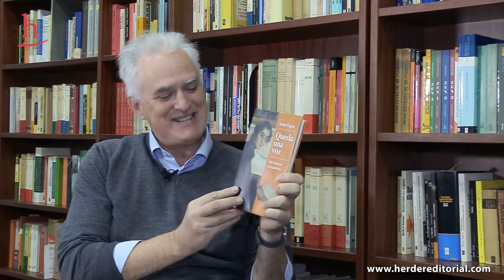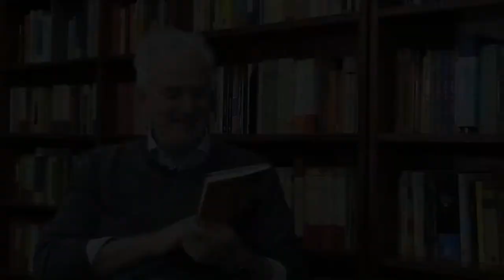Entrevista a Anna Pagés autora de «Queda una voz» | Parte I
¿Qué es la voz en el momento de leer, de escribir y de pensar? ¿Cómo localizarla en el texto, encarnarla en el cuerpo, o sufrirla en la locura?

En este libro se exploran distintas dimensiones de la voz más allá del logos filosófico que tan bien conocemos como razonamiento, argumento o idea. A través de un coro de autores de la literatura, la filosofía y el psicoanálisis, la voz se desliza entre las letras y acoge otras tonalidades: Sócrates, Aristóteles, Barbara Cassin, Jacques Lacan, Hélène Cixous, Anne Carson, Friedrich Nietzsche, Helmut Plessner, Roland Barthes…

La voz es una manera de respirar lo que se dice. La mujer del retrato en la portada del libro esboza una ligera sonrisa, en silencio. Su voz está suspendida entre el silencio y la palabra en un instante breve, de expectativa entre lecturas.

📖 ¿Quieres empezar a leerlo? Regístrate a nuestra newsletter y descarga GRATIS el capítulo «La voz oracular. El daimon de Sócrates»

🔗💻 Disponible ya en librerías y a través de nuestra página web